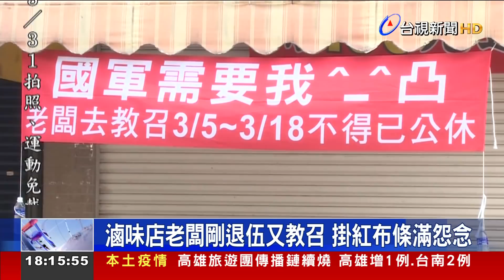滷味店老闆剛退伍又教召掛紅布條滿怨念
史上最硬新制教召，5號正式上路，整整14天的教召時間，讓人超崩潰，其中就有一名滷味店老闆，還在店門口掛紅布條，上頭寫著國軍需要我，搭配表情符號，看起來怨氣爆表!另外屏東也有一名，汕頭火鍋店業者，每兩年教召，次次都中獎，讓他生氣又無奈。